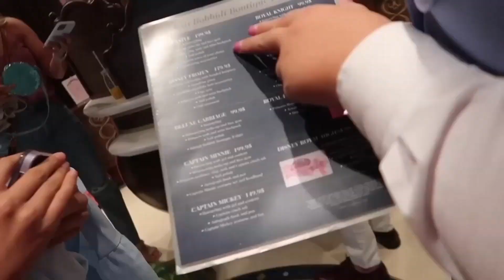jesssfam lillia is Gay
In this video lillia accept that she is Gay or want to be
Note : This video is not to harm anyone or anyone's feeling this video is just for information/update, I respect jesssfam and her kids , totally cool what lillia wants to be in her life , wishing her the best